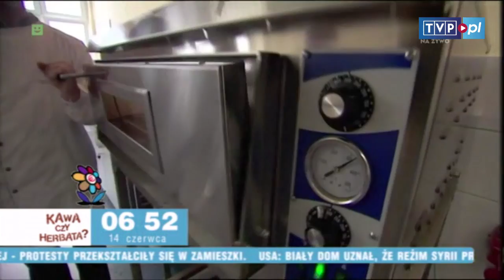„Kawa czy herbata?" -- Fundusze europejskie na kulinaria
W jaki sposób fundusze europejskie wspomagają... doznania kulinarne w Opolu? [!!!]

JESTEŚMY TEŻ TUTAJ:
Strona TVP VOD: